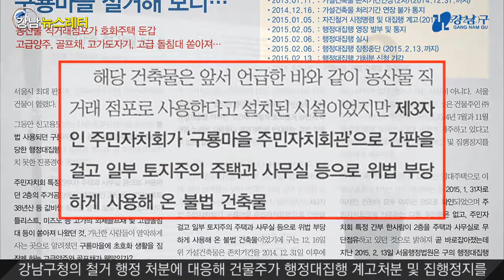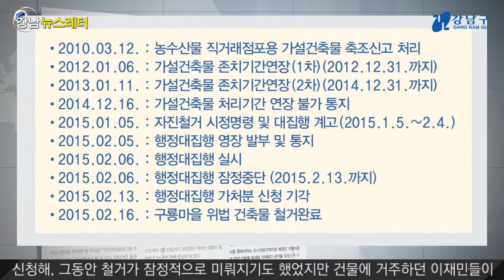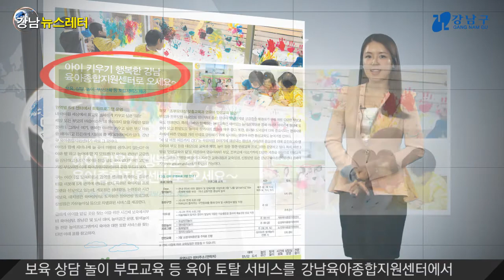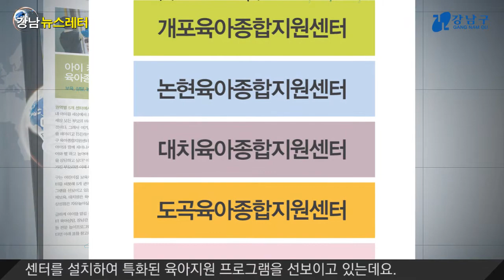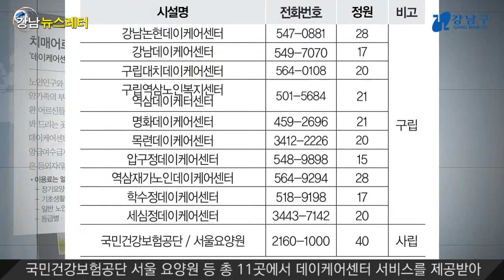강남 뉴스 레터 2015년 3월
첫번째 소식; 구룡마을 위법건축물 행정대집행 실시

두번째 소식; 광복 70주년 맞아 강남구 태극기 물결 넘실

세번째 소식; 휴머니즘 가득한 세상을 꿈꾸다 '예림씨엔피'

네번째 소식; 아이키우기 행복한 강남, 육아종합지원센터로 오세요

다섯번째 소식; '강남구 데이케어센터' 11곳 운영